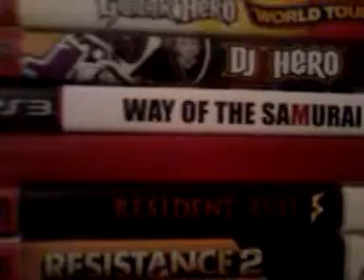My ps3 games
My fav is the assassins creed games